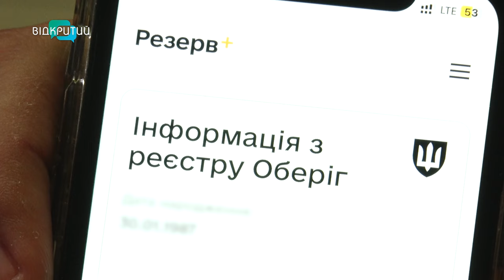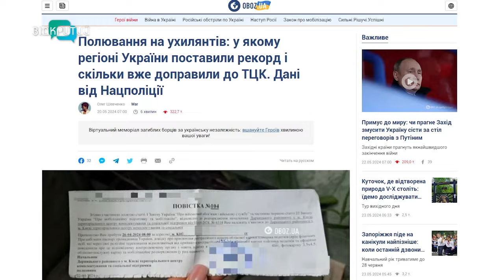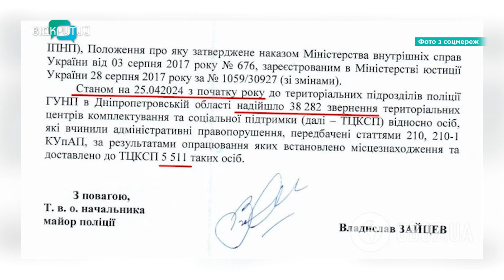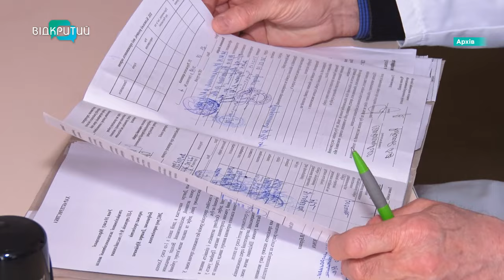Чому застосунок «Резерв+» записує користувачів «у розшук»?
Ухилянтів - майже 95 тисяч, а у розшуку навіть ті, кого там не має бути. Соцмережами шириться інформація, що ТЦК передали в поліцію дані про тисячІ людей за неявку. А застосунок «Резерв +» приписує статус «У розшуку» ледь не всім підряд. Чи правдива інформація про «полювання на ухилянтів»? Та  чи треба бити на сполох через некоректну роботу застосунку? Розбиралася наша Ніколь Савченко.